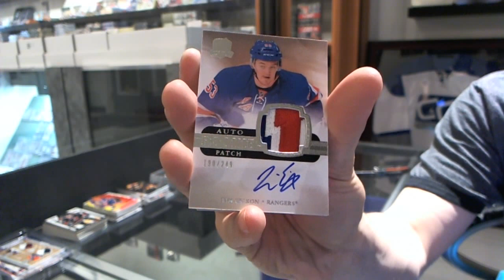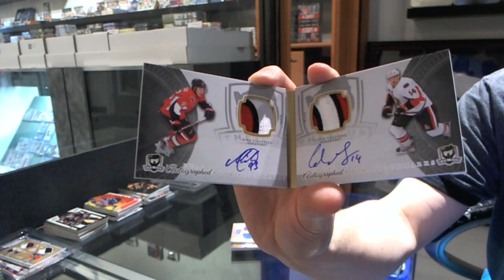11-12 Upper Deck The Cup Hockey Box Break - C&C #2020